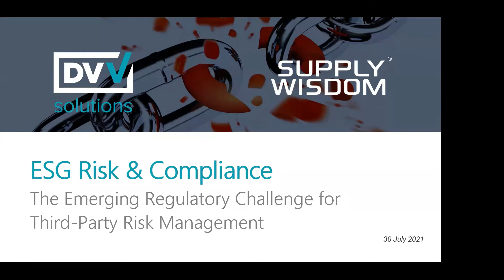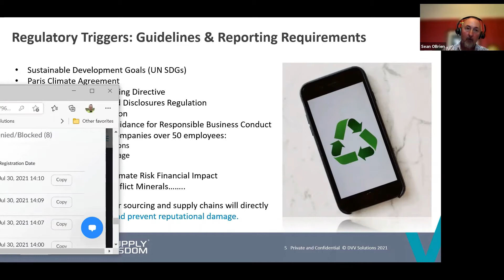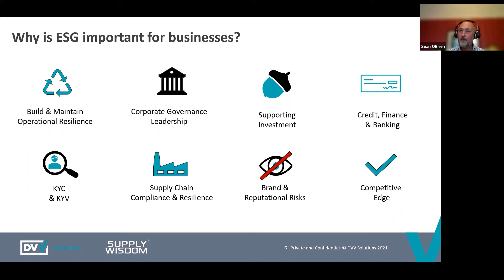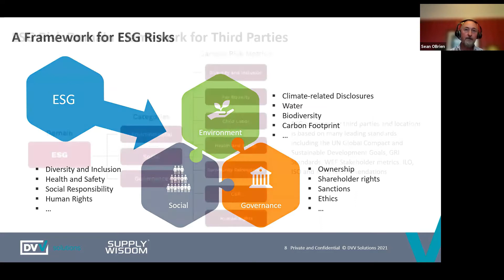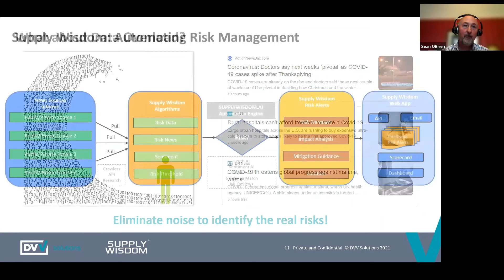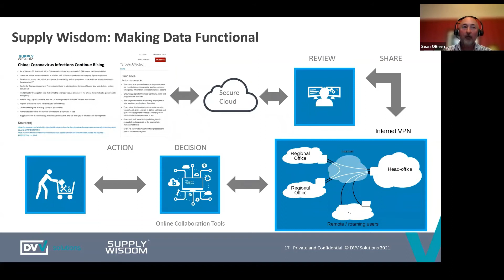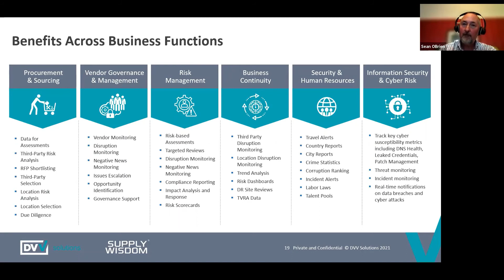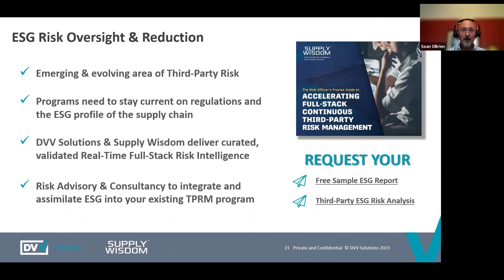ESG Risk & Compliance – The Emerging Regulatory Challenge for Third Party Risk Management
Organisations are seeing an ever-increasing risk and impact from localised events that are not only disrupting the resilience of their global supply chains but posing significant risk to the reputation of their businesses. Meanwhile governments and regulators are cranking up the heat with targets and regulations aimed at driving socially responsible and sustainable business practices.

For example, the UK has signed up for mandatory compliance of the FSB’s Task Force on Climate-Related Financial Disclosures (TCFD) with disclosure requirements for the majority of financial firms expected from 2022. In addition, the EU has ESG reporting requirements in the form of its Non-Financial Reporting Directive, Sustainable Finance Disclosures Regulation, and existing regulations around Modern Slavery, Conflict Minerals, etc.

With ESG factors, including those arising via the supply chain, able to have significant impact on brand and revenues and increasing regulatory pressure it is clearly time for risk and compliance leaders to incorporate ESG more prominently across their TPRM programs and supply chain management.

In our latest event we were joined by John Bree, CRO of Supply Wisdom to discuss:

- The growing focus on ESG and Compliance in the short and long term
- The impact of ESG related reporting and disclosure requirements on third-party and supply-chain risk management
- What a best-practice ESG framework and reporting should include, and
- How to integrate ESG risk intelligence and real-time reporting into your TPRM program